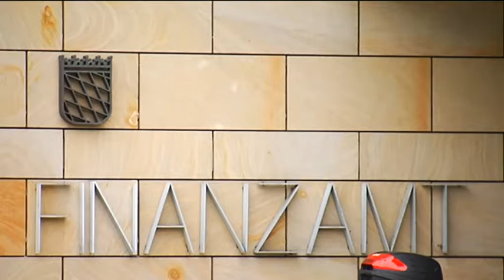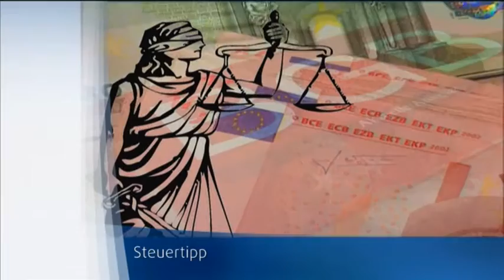Steuertipp: Wegzug ins Ausland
Der Laptop auf dem Schoß, Sand unter den Füßen und das Meer im Blick. Arbeiten, da wo andere Urlaub machen – ein Traum für viele! Und manche setzen den Traum dann auch in die Tat um und ziehen in das persönliche Lieblingsland. Ein Umzug ins Ausland – der kann natürlich auch andere, berufliche wie private Gründe haben: Sei es die große Liebe, ein tolles Jobangebot oder auch einfach Fernweh.

Neben vielen organisastorischen Dingen sollte aber auch, wenn es um einen Wegzug geht, das Finanzamt im Auge behalten werden, denn es gilt hier auch, Steuerliches zu beachten. Was – das klären wir heute in unserem OTV-Steuertipp. Steuerberater Thomas Rumpler steht hier Rede und Antwort.